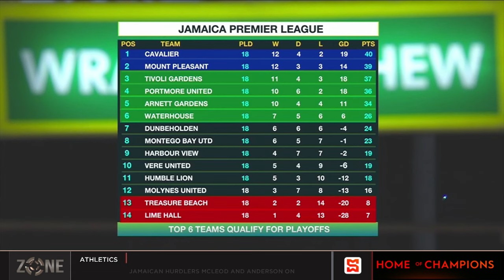JPL match week 19 Preview: Mount Pleasant will host Tivoli Gardens (LIVE on SMAX)